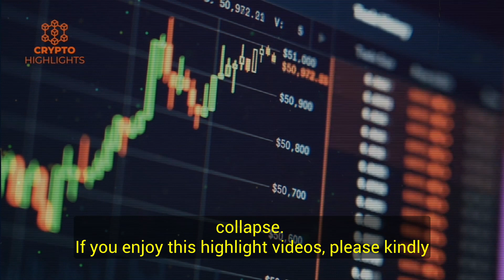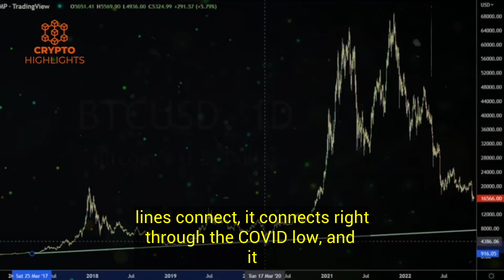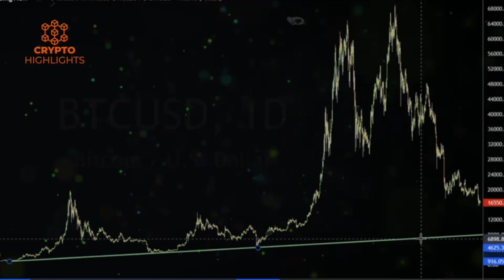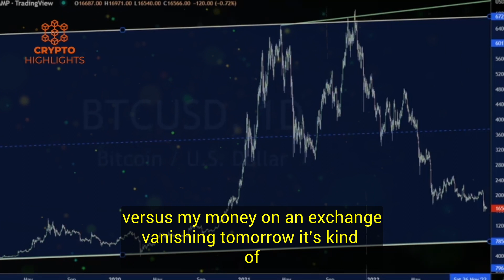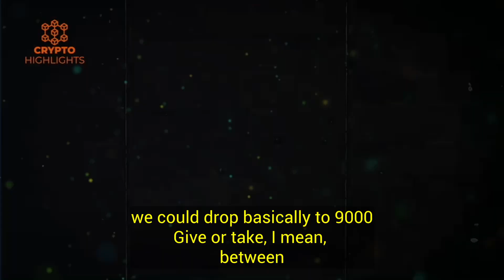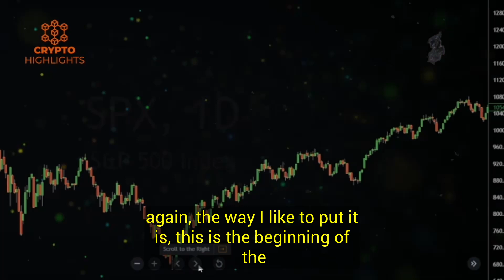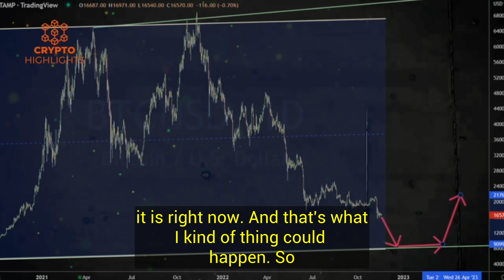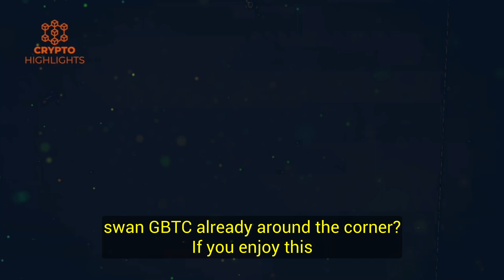Decide Now!! Crypto & BTC To Bottom Soon. Gareth Soloway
Decide Now! Crypto & BTC To Bottom Soon. Gareth Soloway Bitcoin News Bitcoin Crash Crypto News

In this video Gareth Soloway predicts when Bitcoin going to bottom as well as what to expect in the short term after the FTX collapse.

Hello everyone, today our guest is Gareth Soloway.

Credits --Greg Dickerson